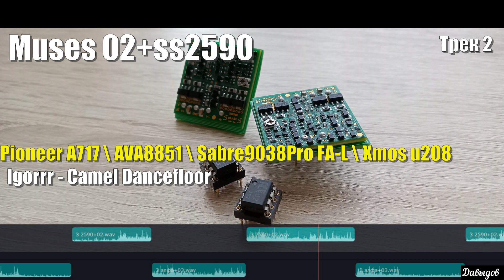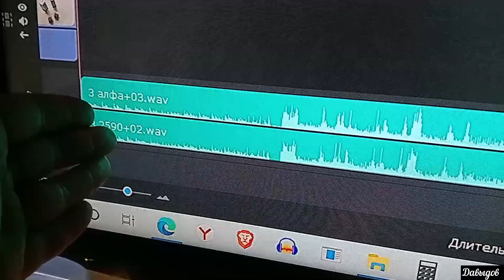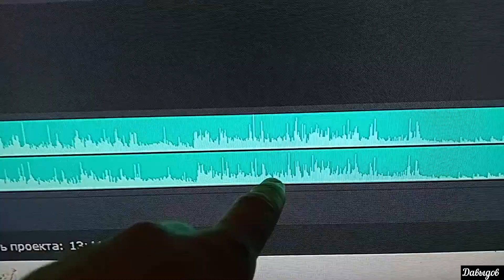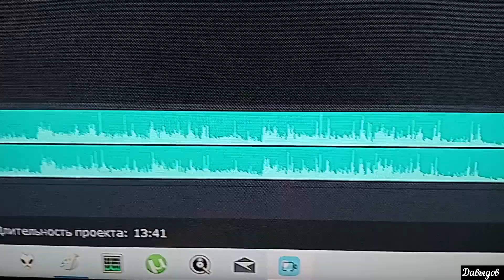SparcosLab ss2590 + muses02 и Muses03 + Alfa as402 Сравниваем топовые операционники в Sabre9038Pro